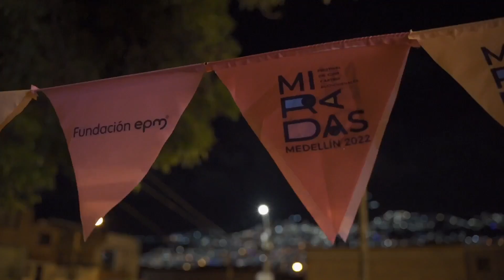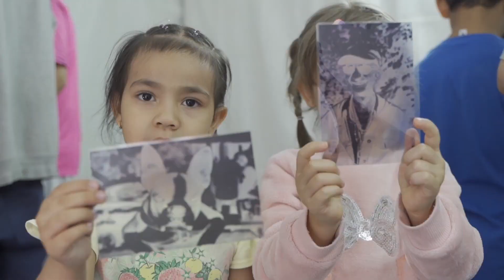Festival Miradas Medellín se convierte en política pública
El Concejo de Medellín aprobó en sesión plenaria el Proyecto de Acuerdo 088 de 2022 que convierte a Miradas Medellín, Festival de Cine y Artes Audiovisuales, en un evento anual y permanente, que complementa la política para el fortalecimiento del sector audiovisual y la consolidación de una capital de grandes eventos.